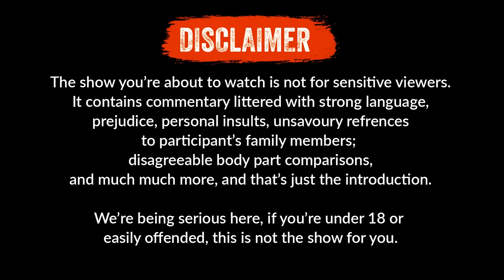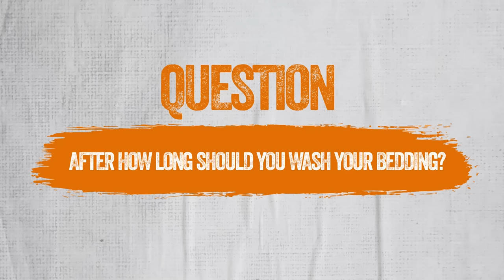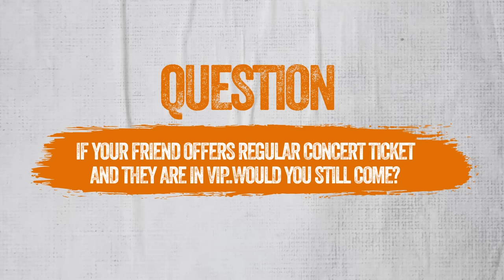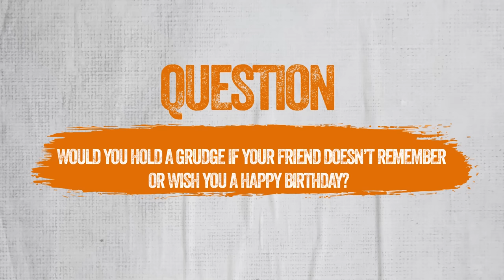The SANE-te Sn 3 EP 7 (Party with parents, Prostitution ,Cab Drivers )